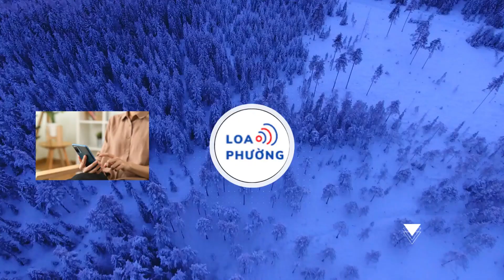Nam vương chân đất” Danh Chiếu Linh sải bước tại New York Couture Fashion Week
Mister Global Danh Chiếu Linh nhận được lời mời từ nhà thiết kế tài danh Andres Aquino để trình diễn trong khuôn khổ tuần lễ thời trang Haute Couture hướng tới giới thượng lưu, tổ chức tại Mỹ.

Mister Global 2021 (Nam vương Toàn cầu) Danh Chiếu Linh vừa có buổi trình diễn cho nhà thiết kế lừng danh Andres Aquino đến từ Dominican Republic, trong khuôn khổ New York Couture Fashion Week.

Đáng chú ý, Chiếu Linh là mẫu nam châu Á duy nhất được mời tham gia các buổi trình diễn của Andres Aquino. Cùng với đại diện Việt Nam là người mẫu nổi danh Shilongo đại diện cho châu Phi và nam diễn viên Geo Delavicci đại diện cho châu Mỹ.

Show diễn “Magical Muse” quy tụ 60 người mẫu nổi tiếng khắp thế giới hội tụ trên sàn diễn thời trang hướng đến giới thượng lưu tại Mỹ và các nước trên thế giới.

Danh Chiếu Linh thể hiện bộ trang phục mang hơi hướng quý tộc, đại diện cho hình ảnh quyến rũ của một quý tộc trẻ châu Á. Trong bối cảnh sân khấu cổ kính, các thiết kế của Andres Aquino gợi lên hình ảnh các quý cô, tiểu thư đài các…

Nam vương Chiếu Linh chia sẻ, khi nhận được lời mời từ nhà thiết kế Andres Aquino, anh đã rất hồi hộp và lo lắng vì lần đầu trình diễn trên sân khấu thời trang quốc tế. Hơn nữa, đây lại là tuần lễ thời trang Haute Couture (thời trang cao cấp) hướng tới giới thượng lưu, có nhiều người mẫu hàng đầu, nên đôi lúc anh cũng hơi… run. Tuy nhiên, khi đặt chân đến Mỹ, Chiếu Linh nhanh chóng lấy lại tự tin khi được sự hướng dẫn tận tình từ chính nhà thiết kế Andres Aquino cùng cách làm việc chuyên nghiệp và thân thiện của các người mẫu chung sàn diễn.
Đặc biệt, Chiếu Linh cho biết không chỉ trình diễn tại New York Couture Fashion Week, anh còn được mời tham gia 2 buổi chụp hình bìa tạp chí cùng siêu mẫu 93 tuổi lừng danh thế giới Carmen Dell'Orefice và Hoa hậu Hoàn Vũ 2023 Sheynnis Palacios.

“Tôi vô cùng hạnh phúc khi được gặp gỡ siêu mẫu 93 tuổi Carmen Dell'Orefice, người hiện đang là siêu mẫu cao tuổi nhất thế giới, nhưng có năng lượng làm việc của một phụ nữ năng động 39 tuổi,” Chiếu Linh chia sẻ.

Nam vương cho hay anh vẫn thường theo dõi hình ảnh của bà Carmen Dell'Orefice trên truyền thông và vô cùng ngưỡng mộ phong thái của bà qua các bộ ảnh thời trang. Chiếu Linh đã không tưởng tượng được bà đã 93 tuổi mà vẫn thường xuyên đi chụp hình, trình diễn thời trang với sự năng động, nhanh nhẹn và chuyên nghiệp đến mức người trẻ còn thua xa như vậy.

Ở hậu trường buổi chụp hình, Danh Chiếu Linh đã có bức ảnh chụp chung vô cùng đáng yêu với siêu mẫu Carmen Dell'Orefice. “Bà Carmen Dell'Orefice rất thân thiện, dễ mến, rất đáng ngưỡng mộ và học hỏi,” Danh Chiếu Linh nói.
Danh Chiếu Linh tiết lộ sắp tới anh sẽ có bộ ảnh đầy ấn tượng với Hoa hậu Hoàn Vũ 2023 Sheynnis Palacios được chụp tại Mỹ. Sheynnis Palacios 23 tuổi, người Nicaragua, đã vượt qua 83 thí sinh để giành vương miện Miss Universe 2023.

Sheynnis Palacios được người hâm mộ sắc đẹp yêu mến bởi sự kiên cường và nỗ lực không ngừng vươn lên từ một cô bé nghèo. Gặp gỡ và làm việc cùng đương kim Miss Universe, Danh Chiếu Linh ấn tượng bởi Hoa hậu không chỉ rất đẹp mà còn hòa nhã, dễ mến. Biết Danh Chiếu Linh đến từ Việt Nam, Sheynnis Palacios bày tỏ có dịp sẽ tới Việt Nam tham quan.

Chiếu Linh bày tỏ: “Tôi đã có những ngày thật tuyệt vời tại New York Couture Fashion Week 2024. Làm việc cùng những siêu mẫu hàng đầu thế giới chỉ trong một thời gian ngắn nhưng tôi đã học hỏi được rất nhiều, trưởng thành hơn rất nhiều. Tôi mong có nhiều người mẫu Việt Nam sẽ được tham gia trên những sàn diễn thời trang thế giới như vậy, đó là niềm tự hào của người mẫu Việt khi được sánh bước cùng những người mẫu danh tiếng thế giới.”

Nam vương cũng chia sẻ rất mừng khi biết ban tổ chức New York Couture Fashion Week đã ưu ái cuộc thi Mister Vietnam 2024 đang tổ chức bằng việc thí sinh đạt giải phụ Runway Star (Ngôi sao sàn diễn) cùng top 5 Mister Vietnam sẽ nhận ngay thư mời tham gia trình diễn tại tuần lễ thời trang đẳng cấp này./.